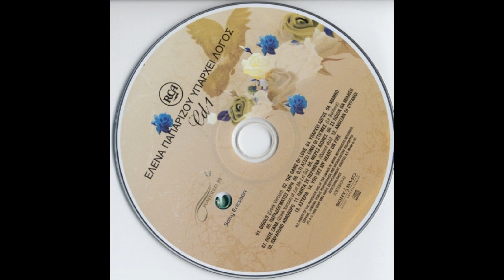Ό,τι αξίζει είναι οι στιγμές (Le bonheur) (2006) - Έλενα Παπαρίζου